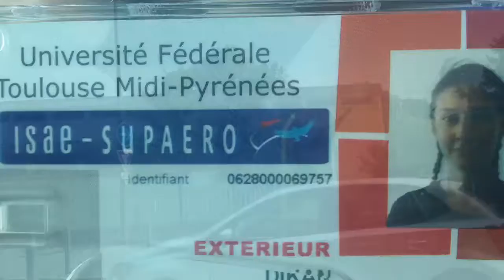Тулуза 2017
Поездка в Тулузу